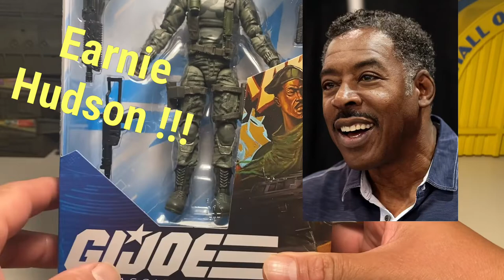GI JOE Classified Series Sgt . Stalker !!!